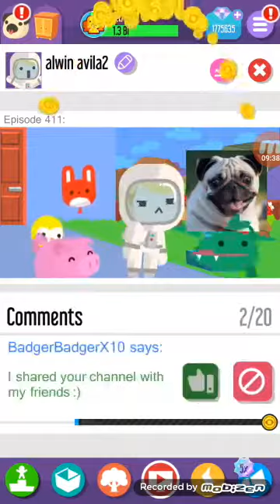Vlogger Go Viral (MODDED) (S1E7)